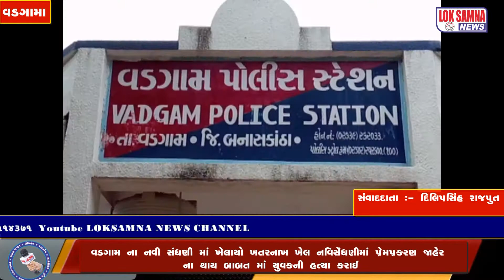વડગામ ના નવી સેંધણી માં ખેલાયો ખતરનાખ ખેલ. નવિસેંધણી માં પ્રેમપ્રકરણ જાહેર ના થાય તે બાબત માં યુવક